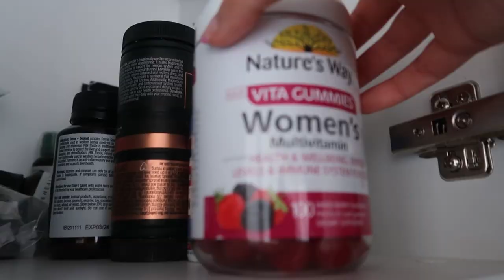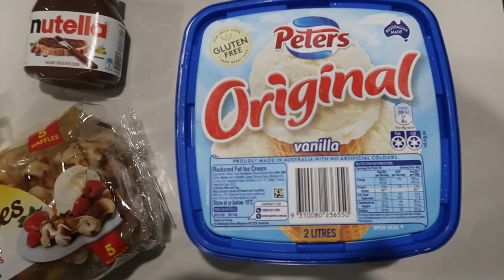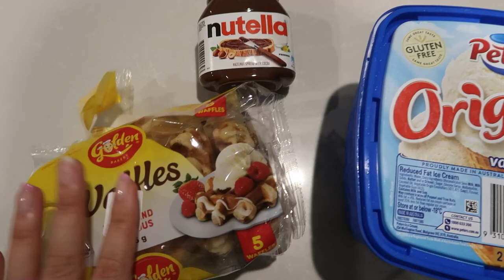REALISTIC Day In My Life | Financial Adviser Burnout | Studying | ZARA | Get Ready With Me | Update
I share with you the honest truth behind studying, content creating and doing life recently. It's been hard to juggle everything, so I burnt out... But I have some mechanisms in place that help me get up and re-energised, like going shopping, getting myself ready for the day and cooking yummy meals.

FREE MONEY
▸ Swyftx: Get $20 FREE Bitcoin (code: SANJNA20)
▸ Independent Reserve: Receive $10 worth of Free Bitcoin (by signing up)

LINKS
Water bottle
Delonghi Kettle
Breville black toaster
Nutribullet blender
Tarte concealer (22N light natural)
MAC Face Powder (NC25)
Benefit cheek stain
Charlotte tilbury bronzer (medium)
Charlotte tilbury bronzer brush
Nars Highlighter (orgasm)
Revlon eyebrow pencil (225 soft black)
Loreal mascara (black)
Maybelline eye liner (black)
Eyelash curler
MAC lip pencil (boldly bare)
Charlotte tilbury lip pencil (pillow talk)
Charlotte tilbury lipstick (pillow talk)